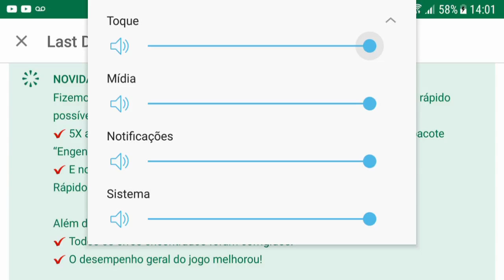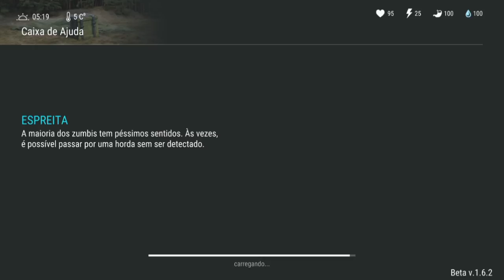SAIU ATUALIZAÇÃO v.1.6.2 - MOTOR E TANQUE FICOU MAIS FÁCIL DE ACHAR - LAST DAY ON EARTH SURVIVAL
MOTOR E TANQUE FICOU MAIS FÁCIL DE ACHAR

PROGRAMAS QUE USO EM MEUS VÍDEOS :

PIXEL LAB
PS TOUCH
KINE MASTER
POWERDIRECTOR
AZ SCREEN RECORDER PRO
SCR